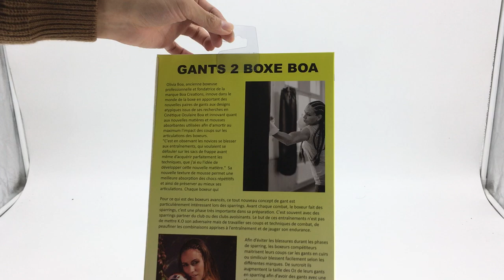Boxing Gloves Packaging Box Display with Hang Tab